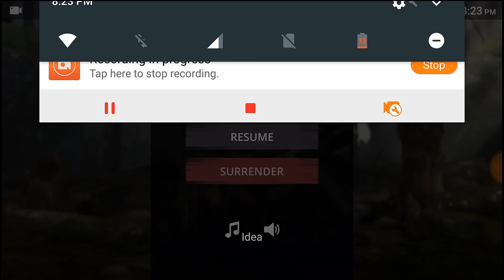Shadow Fight 3:Chapter 3: All level 7 fights with Legendary Armor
Hey guys this is my new video on Shadow Fight 3. In this video you will see the New chapter 3. The new weapons and armors in chapter 3 . And new opponents .